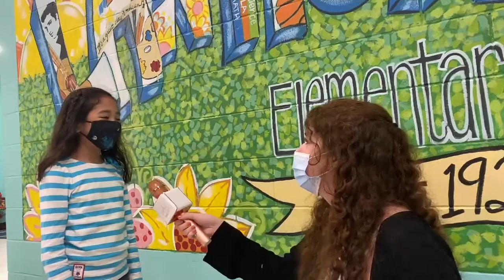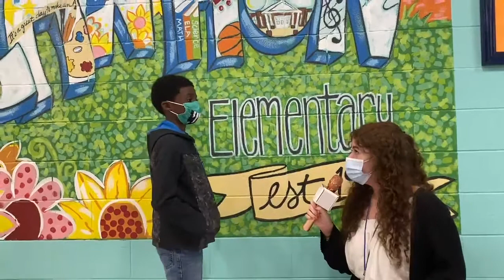Would You Rather (Halloween Edition)